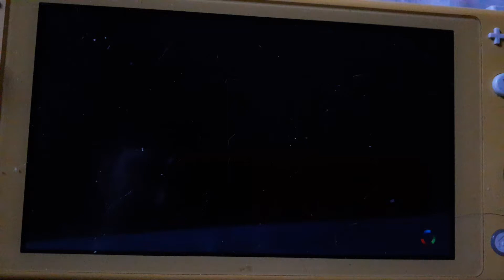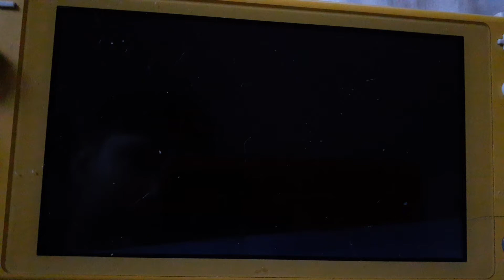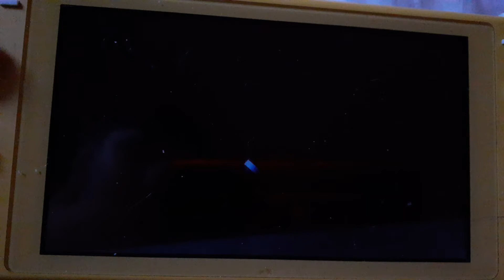pokken tournament #1 j'arrête pas de perdre mais...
toute nouvelle vidéo sur se jeux et j'espère que la video va vous plaire